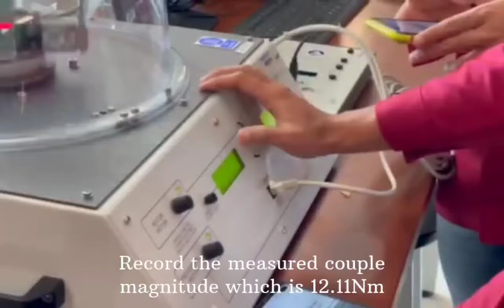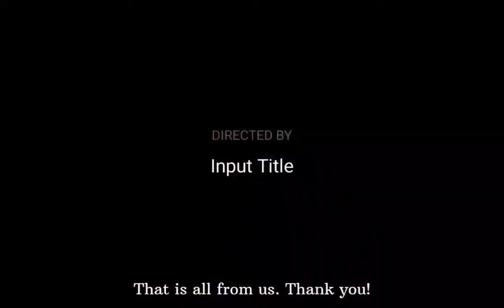GYROSCOPE EXPERIMENT LAB ENGINEERING